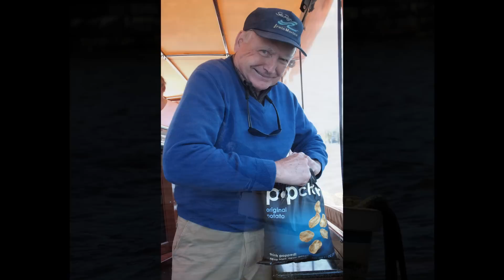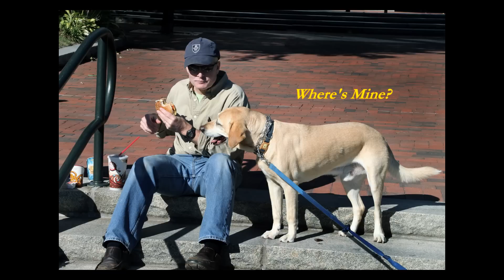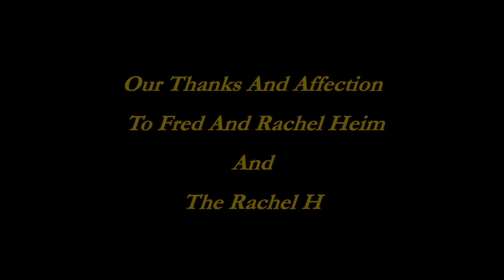Charles River Cruise 10.10.10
Cruise On The Charles River in The Fan Tail Launch Rachel H